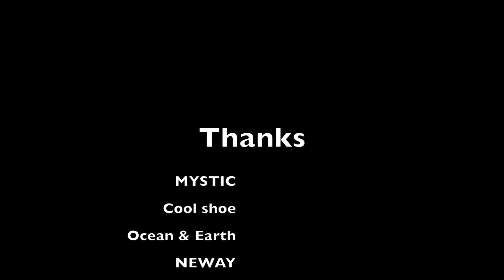Julien and Camille Bouyer : SUP surf in Guadeloupe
Soleil, eau chaude, belles vagues, ensemble au peak et quelques slaloms entre les patates du reef pour une bonne session de SUP pendant notre dernier trip en Guadeloupe à noël. Toujours autant de plaisir à partager les vagues pour s'éclater au max!
Bonne vidéo